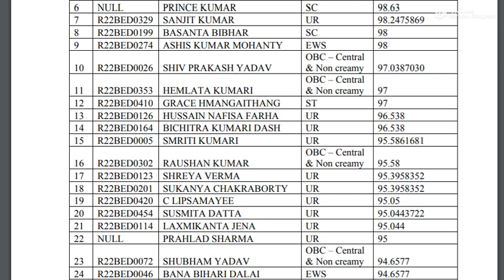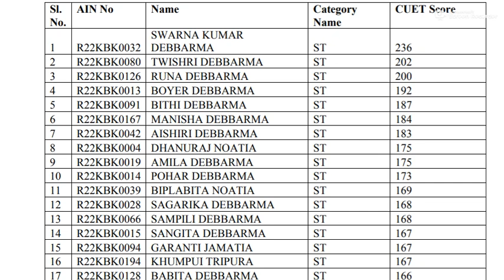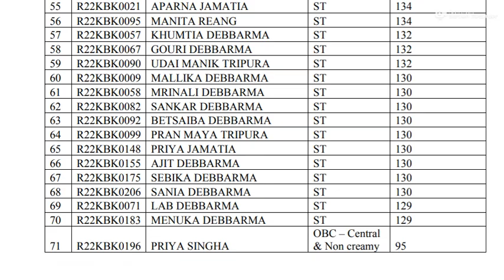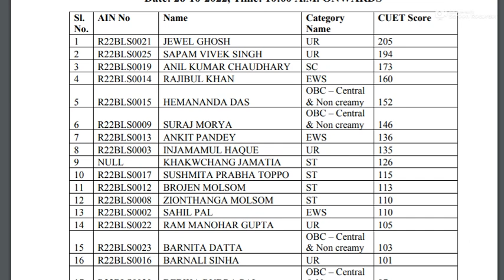More CUET MERIT LIST 2022-Tripura University subject wise/ UGC NET/TPSC/Police/Fire Service Job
How to prepare IMD UG PG 1st Semester FOR 80-90% exams easy study tips: Asst Prof, GL, Toppers, Gold Medalist Guide here for Master Degree Subject
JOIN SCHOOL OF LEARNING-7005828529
TPSC, TRIPURA POLICE, FIRE SERVICE COACHING LOWEST FEE IN TRIPURA
IMD কিভাবে ঈশান উদয় স্কলার্শিপ আবেদন করবে ?
ভালো ফলাফলের জন্য কি কি বই পড়তে হবে ছাত্রছাত্রীদেরকে?
How to prepare Semester easy study tips to get 80-90%
School Of Learning Coaching for College & University Students (36 Courses)

Degree College Courses
 🔥Check Our Achievements

Address: 1) Netaji Chowmuhani, Agartala (Opp. of Netaji Subhash Vidyaniketan)
2) Opposite of Tripura University Campus
3) Master Para, Khshirod Lane, Way to Golbazar Agartala

School Of Learning Coaching app can help all students with these following features
☆Offline Classes: Enroll for offline classes to attend face to face class
☆Online Live Classes: Enroll and attend online classes especially for remote areas and physically challenged students
☆Recorded Class Lectures: Students can access life time the recorded video classes after enrollment.
☆Lecture Wise Notes: Subject teacher provides notes on the lecture
☆Test Series: Mock and Practice tests help you to understand the topic further